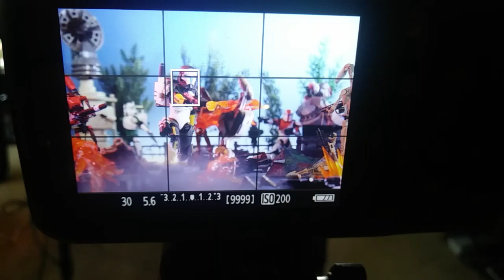Black Series Delta Squad Figure Photography.